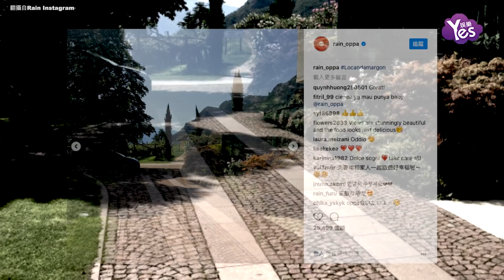【2年前】金泰希挺七月孕肚 與Rain飛義大利胎教旅行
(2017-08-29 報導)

韓天然美女金泰希今年一月嫁給歌手Rain，男神女神的搭配羨煞不少人，根據韓媒報導，目前懷孕七個月的她，正和老公在義大利享受胎教旅行，且男方的爸爸也一同前往，溫馨的一家游，雖然歐洲行未得到經紀公司證實，不過從rain昨日在社群網站上的發文可以看出他的確在義大利，只是老婆和父親有沒有一起就不得而知了。 (apple）